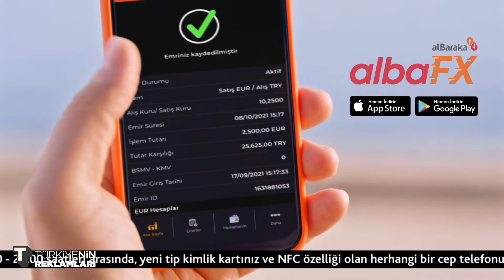AlbaFx ile Kurlar Elinizin Altında - ALBAFX Reklamı 💵🍦